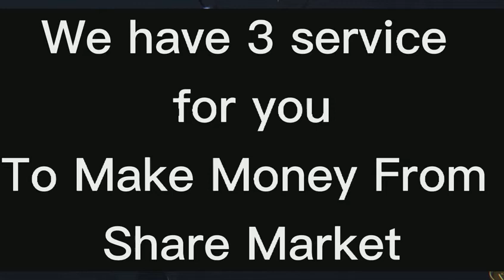Trading Learning Platform, Link in Description Join All Educational knowledge with Joining us.